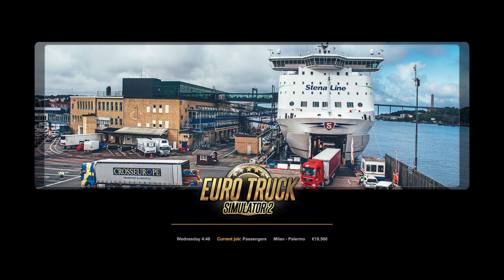Euro Truck Simulator 2 | FlixBus | Scania Touring | Italy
FlixBus Service from Milan (Italy) To Palermo (Italy) on Scania Touring